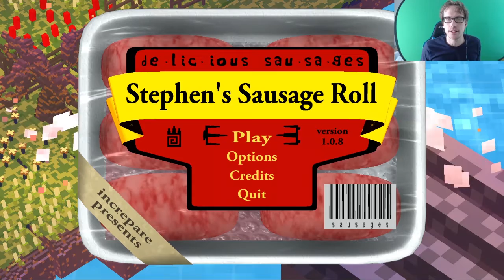Ocean of Eyes- Stephan's Sausage Roll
Kermit joins me again in this unique game of rolling and cooking sausage.

In our forty fourth recipe, we conquer the Stone Tree make a bride and learn more lore.

Watch me live! Twitch.tv/Plus2Comedy